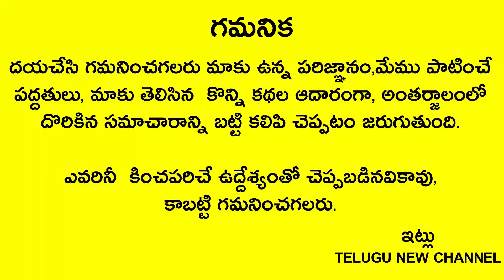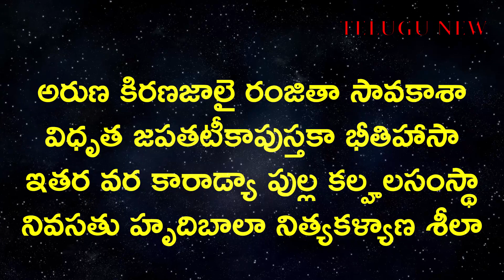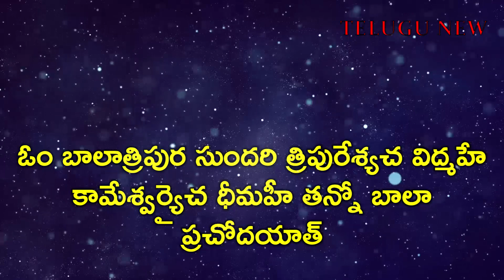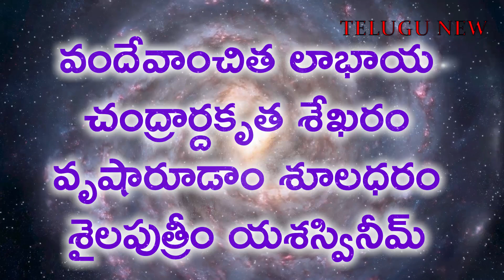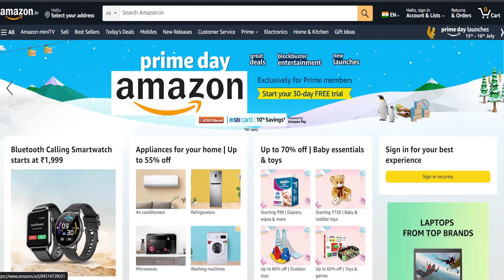రేపు దసరా మొదటి రోజు ఈ వీడియో మీ కంట పడింది అంటే అదృష్టం మీ తలుపు తట్టినట్లేఅలంకారం,నైవేద్యం,చీర..